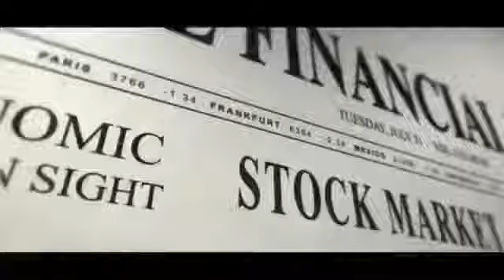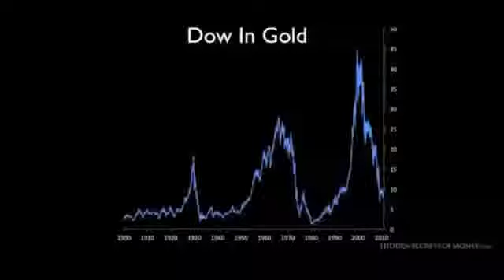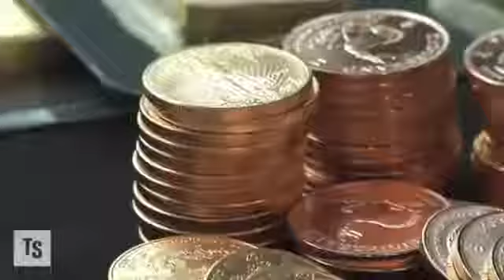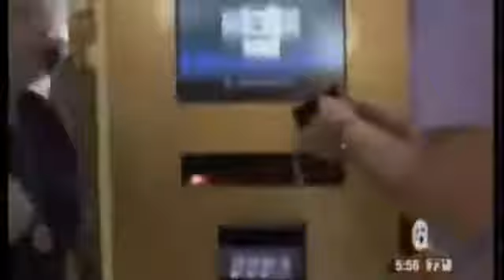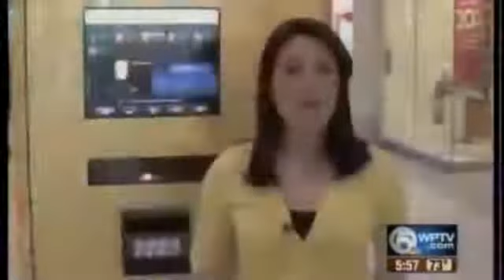Donald Trump shows why to Start Saving in 24k Gold |Buy Gold Bullion with Karatbars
Buying Karabars is the affordable way to buy gold Bullion for the average person.